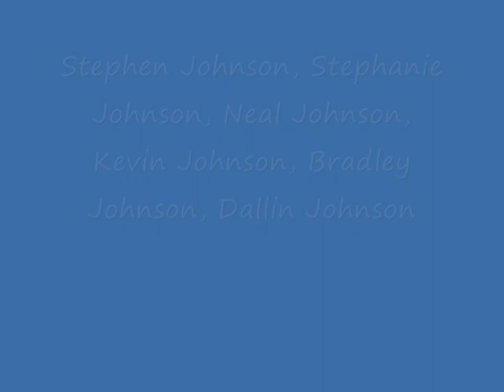Merry Christmas Mom 2007